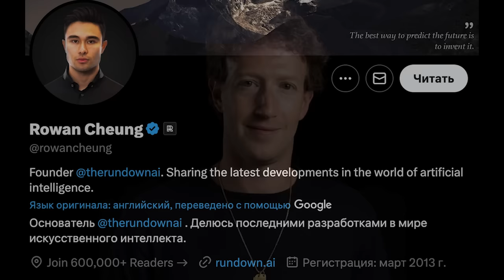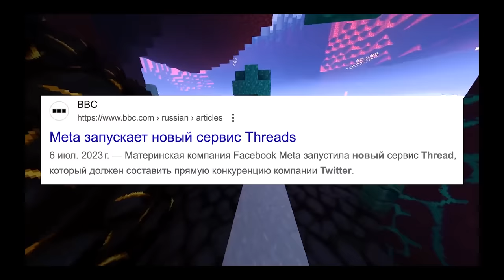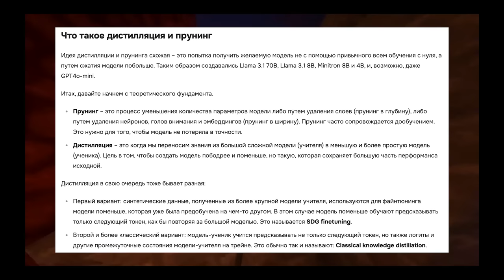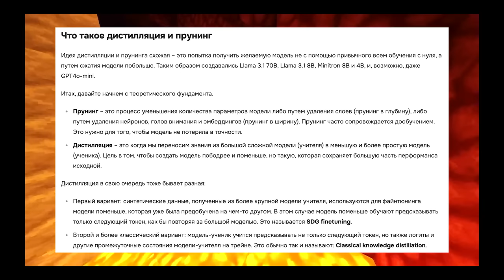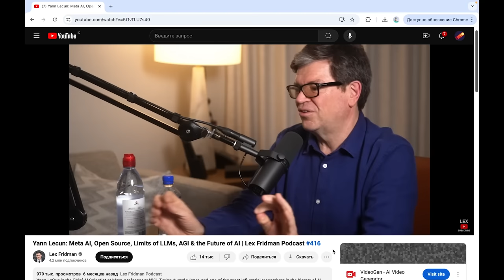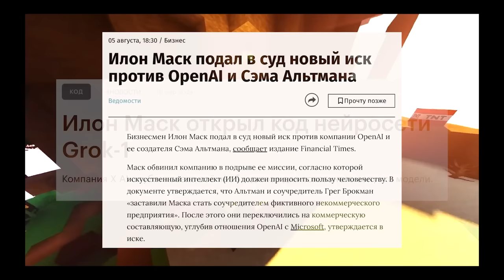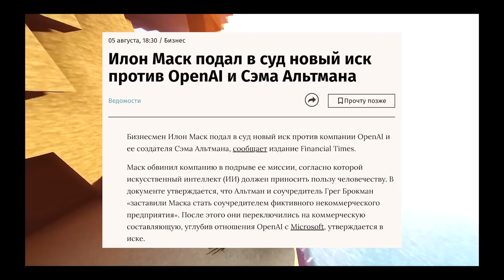СЕНСАЦИОННОЕ ИНТЕРВЬЮ с ген Директором Meta Цукербергом: «Кто меня не услышит, тот проиграет в 2025»